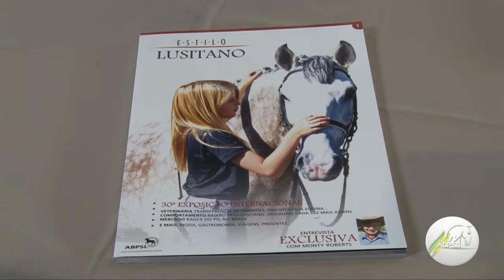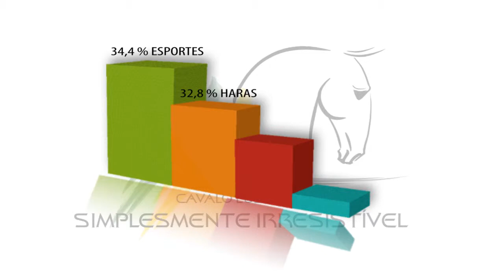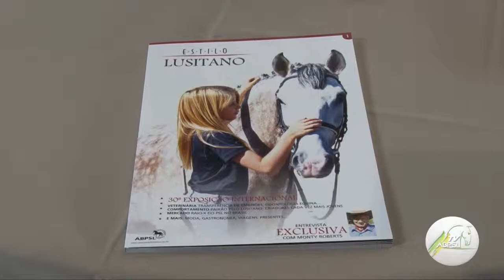TV ABPSL - Programa 2